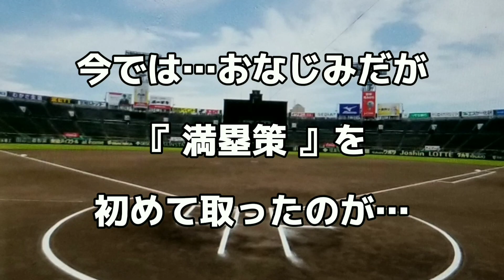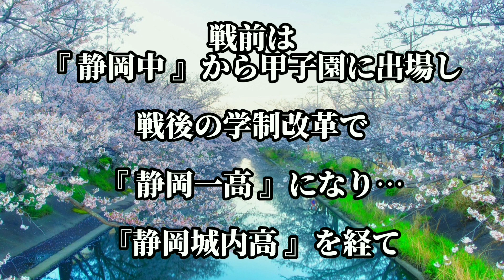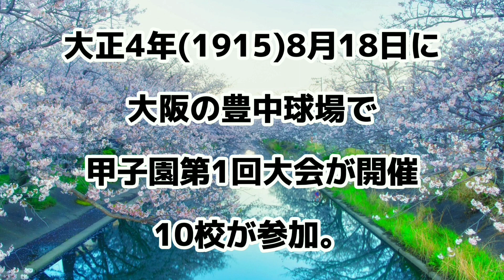甲子園雑学…108年の伝統。敗者復活戦があった！ガソリンまいてた !？骨折しても投げるピッチャー！盗まれた優勝旗？創部1年で甲子園に出場した高校！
今後の励みになるので

甲子園・雑学・都市伝説！108年の伝統。昔々…敗者復活戦があった。雨が続いて…ガソリンまいた !？高校名のトリビア…骨折しても投げるピッチャー！盗まれた優勝旗？フェンスがなかった…4アウトの伝説。創部1年で甲子園出場！アルプススタンドは芸術の爆発 !！二刀流とは…